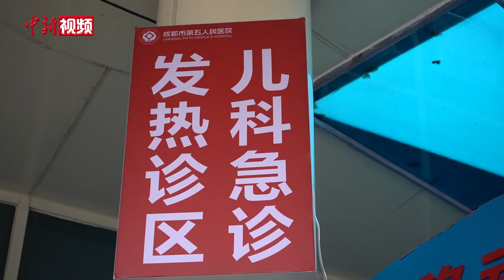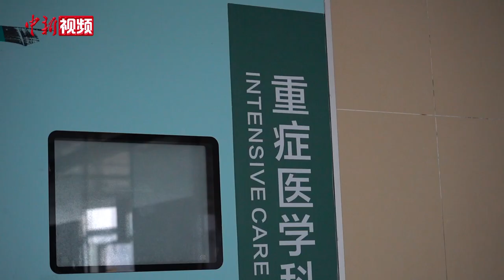新冠冲击下的成都某医院：从死神手中抢救生命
3个月的“四类药”库存一周内用完，发热门诊最高日接诊量达平常的10余倍，医护人员退烧之后立即返岗……12月上旬以来，成都市各级医院面临前所未有的新冠疫情冲击。

成都市第五人民医院感染科主任许晓梅在接受采访时表示，12月以来，医院周边民众发热越来越多，发热门诊日均接诊量迅速攀升到平时的10余倍。12月15日，高峰来临，发热门诊接诊量达到1767人次，医院发热门诊的接诊量出现了“前所未有的历史高峰”。（何美锟）